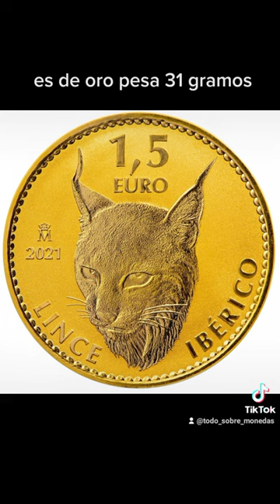Nueva moneda 1,5 euros lince ibérico